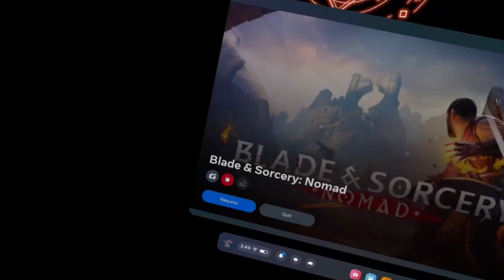blade and sorcery nomad